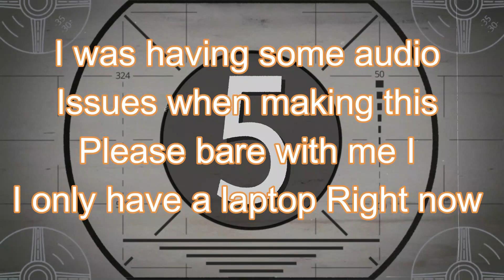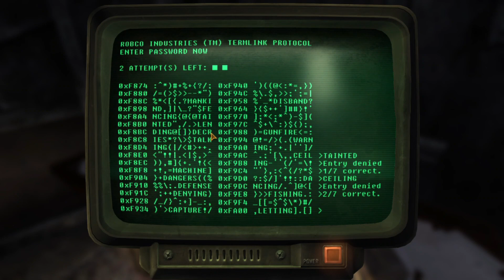Fallout New Vegas Ep 2- Getting Ringo Out of Hot Water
Today we get Ringo out of hot water with the powder gang and get some valuable info on where the men went that shot us.